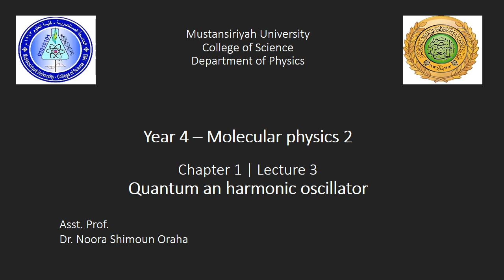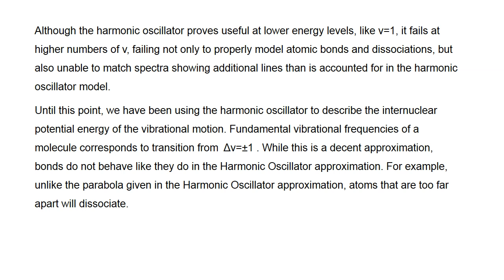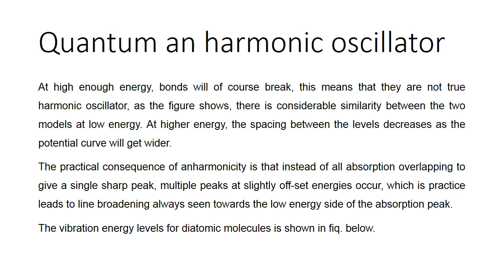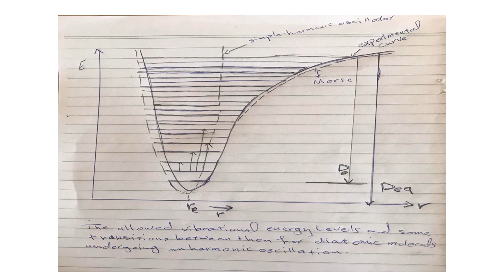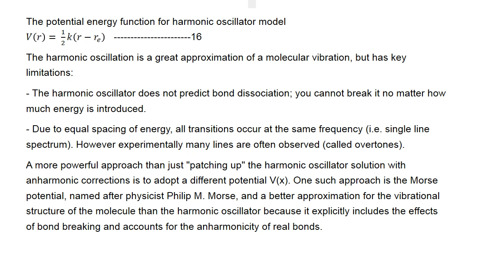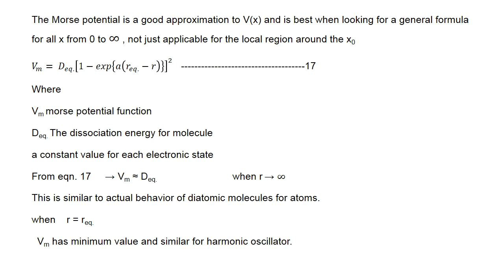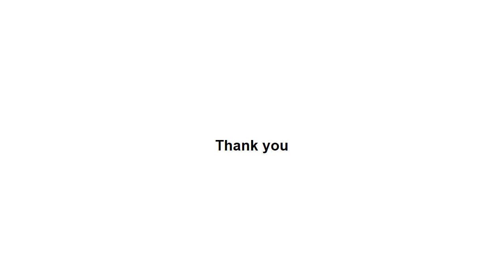Year 4 – Molecular physics 2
Chapter 1  | Lecture 03
Quantum an harmonic oscillator
Asst. Prof. Dr. Noora Shimoun Oraha

Mustansiriyah University